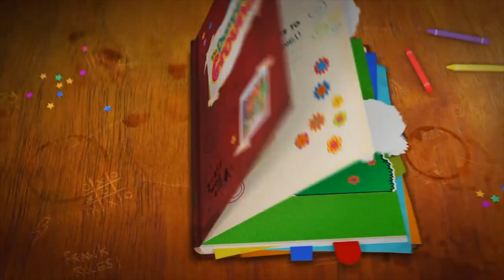1 Second Of Every Episode Of The Dumping Ground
Today on Gate of theories we bring you 1 second from every episode of the Dumping Ground, enjoy. Tell us what you think in the field section below.